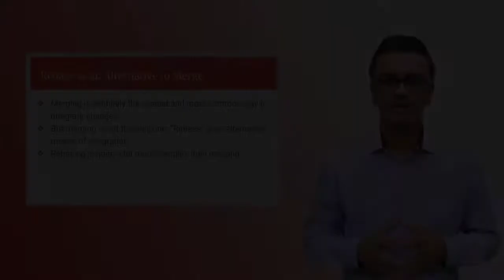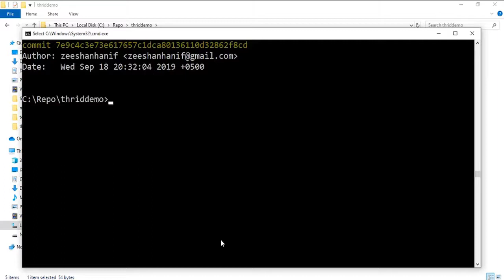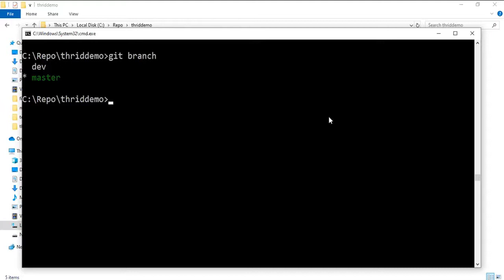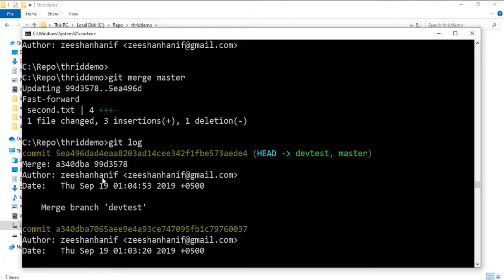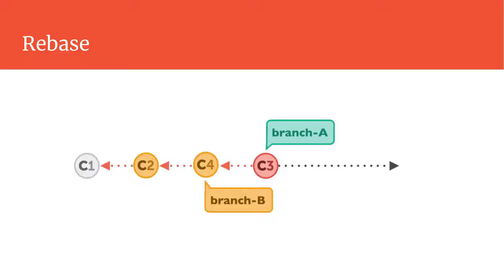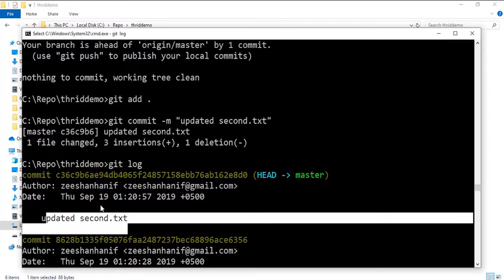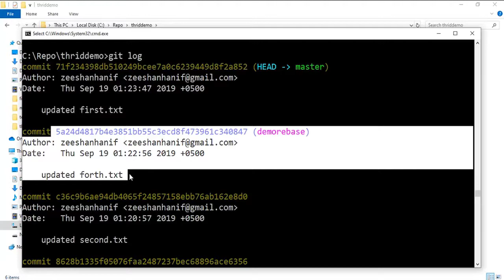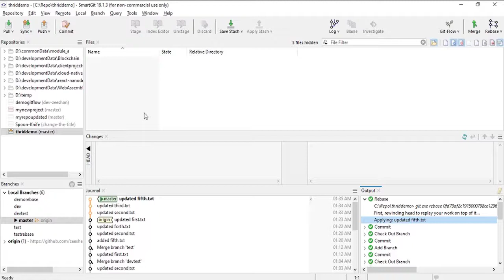Advance Git Rebase || LESSON 6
You will learn about Fast-Forward merge, Merge Commits, Rebase